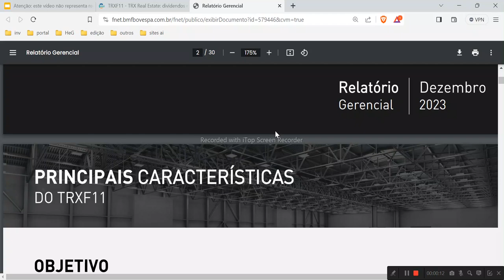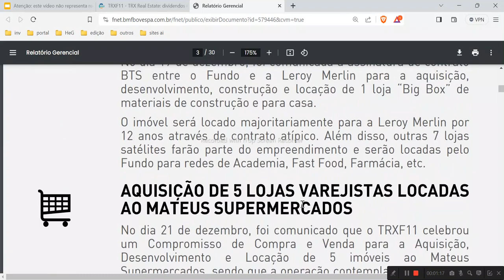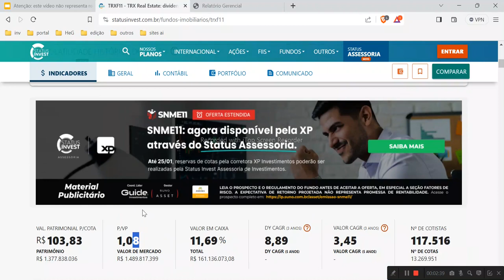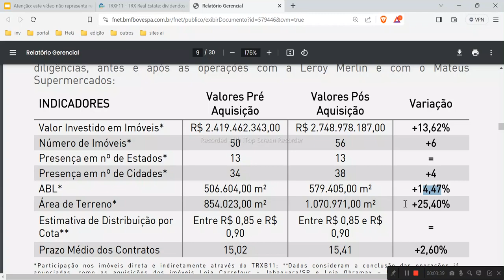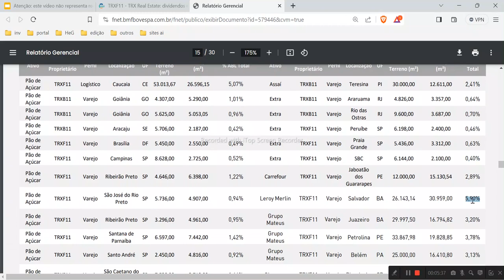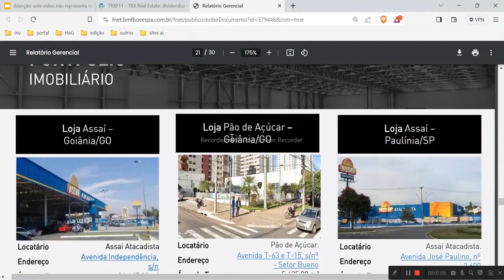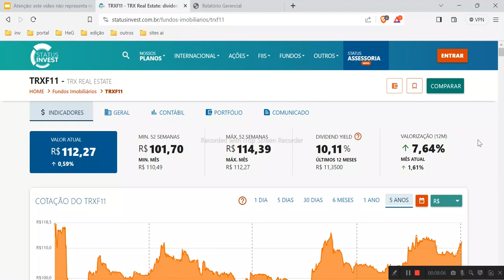TRXF11 MELHOR FII DE TIJOLO DE 2023 RESUMÃO DIVIDENDOS PORTFÓLIO GESTÃO PREÇO